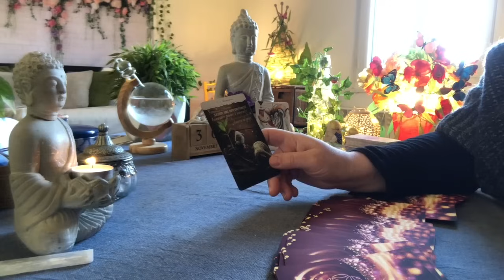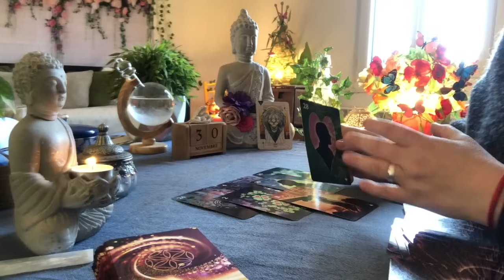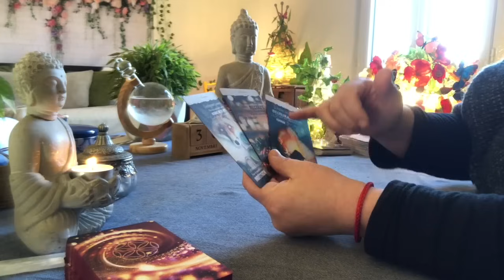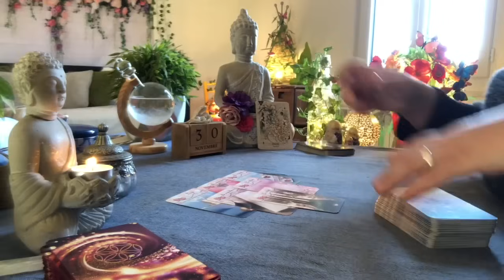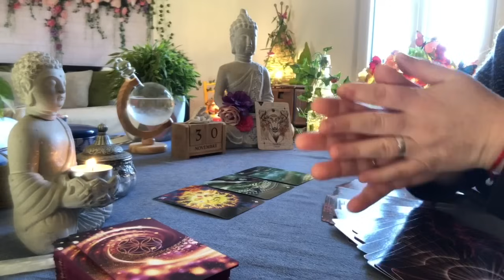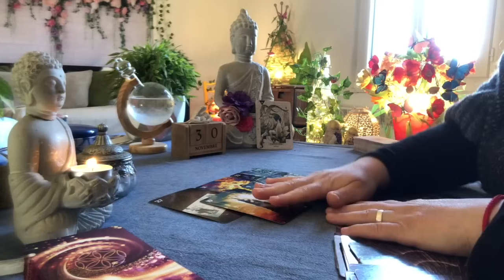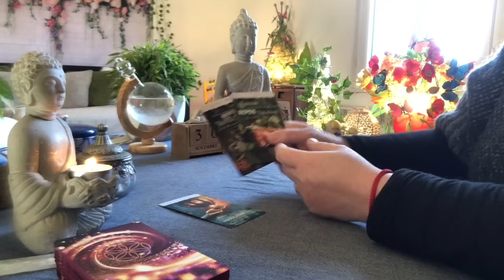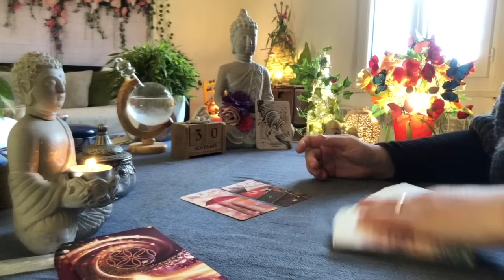🌟Guidance Horoscope du Jour🌟Jeudi 30 Novembre 2023🌟Messages de l’Univers🌟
00:00 : Bélier
05:31 : Lion
14:17 : Sagittaire
19:20 : Cancer
24:58 : Poissons
32:16 : Scorpion
38:54 : Taureau
45:53 : Vierge
50:12 : Capricorne
55:52 : Gémeaux
01:01:22 : Balance
01:07:27 : Verseau